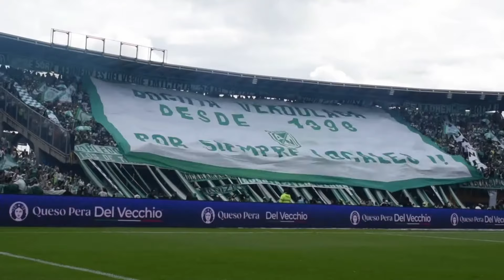El Equipo Del País || Atlético Nacional Local en toda Colombia 🇨🇴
Los Del Sur Siempre Presentes

Los Del Sur Bogotá

Los Del Sur Colombia

FPC